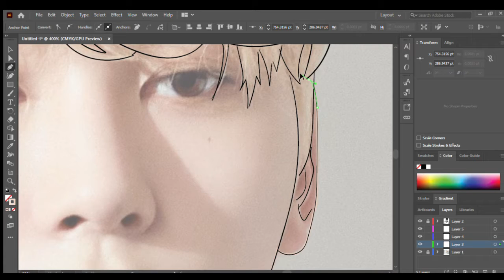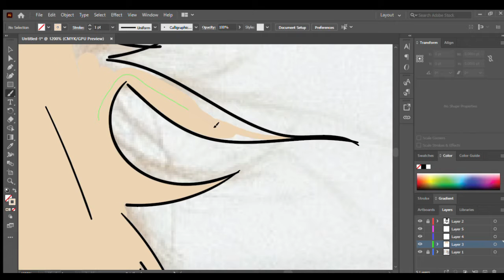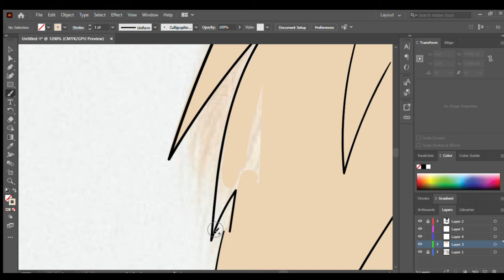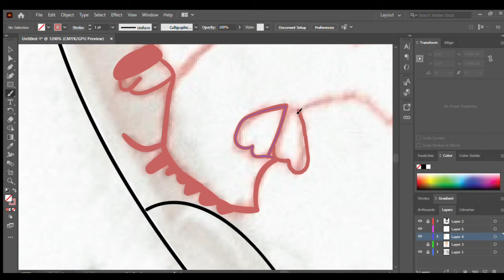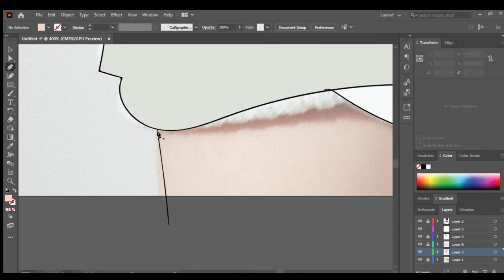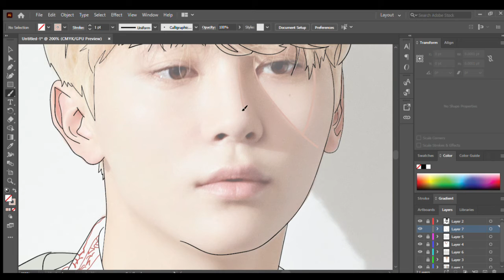Vector Art [Boo Seungkwan of Seventeen【SpeedArt】]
Mr. Boo~! ipsul wie Boo~.. dalkomhage Boo~..
Boo Seungkwan from SEVENTEEN ヾ(≧▽≦*)o

Final Image posted on my ig: rei_chan_1

Memories (Prod. by Lukrembo)